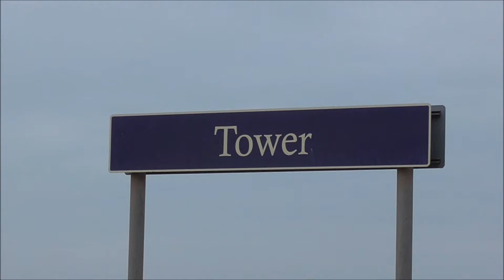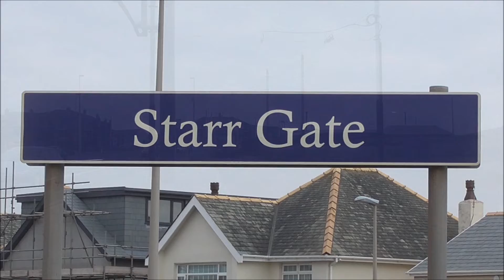(FHD) Buses And Trams In Blackpool 16/04/2022